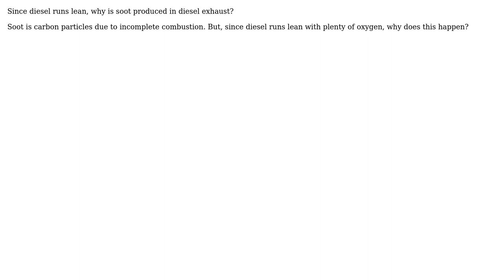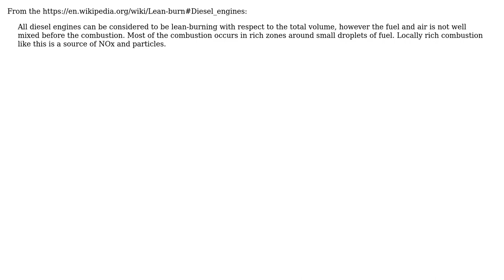Engineering: Why is soot produced in diesel exhaust, since diesel runs lean? (2 Solutions!!)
Engineering: Why is soot produced in diesel exhaust, since diesel runs lean?

With thanks & praise to God, and with thanks to the many people who have made this project possible! | Content (except music & images) licensed under CC BY-SA | Music | Images & others | With thanks to user Rodrigo de Azevedo user ergon user Chuck user Chris Johns and the Stack Exchange Network Trademarks are property of their respective owners. You are responsible for your own actions.